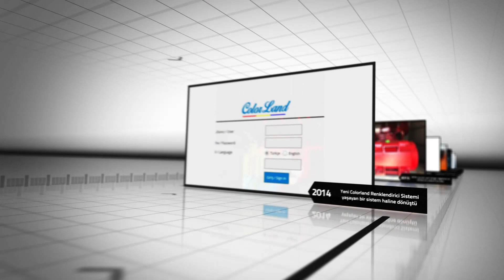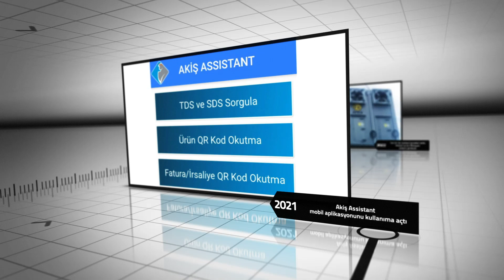67 Yıldır Akiş Boya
Hafif ve ağır sanayi boya sektörünün ilkleri arasında yer alarak 67 yıldır, çalışmaya, üretmeye; inovasyonel atılımlar yaparak gelişmeye devam ediyoruz.

As one of the pioneers of the industry for 67 years; We continue to develop by making innovative breakthroughs.